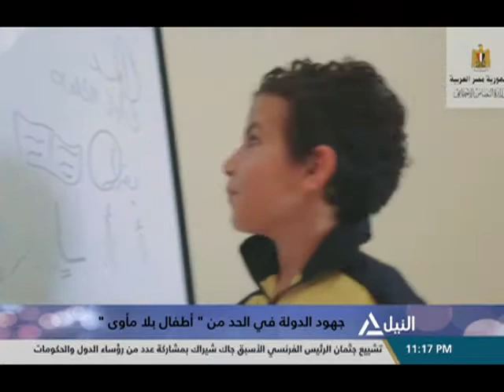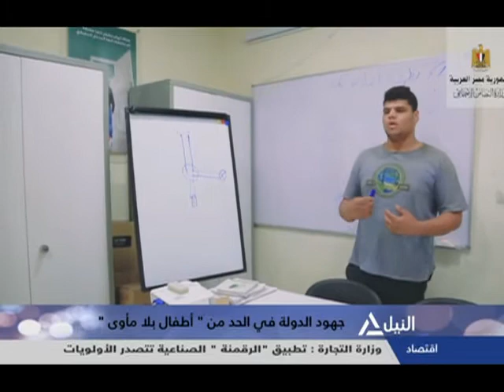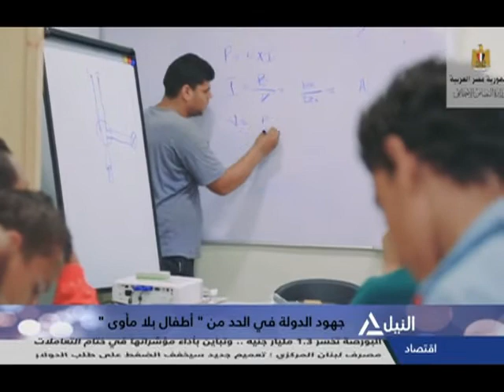من القاهرة 30-09-2019 جهود الدولة في الحد من "أطفال بلا مأوى"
جهود الدولة في الحد من "أطفال بلا مأوى"
 "أطفال بلا مأوى" يعمل على تقديم خدمات الإعاشة والتأهيل وإعادة الدمج
 حازم الملاح - المتحدث الرسمي لبرنامج "أطفال بلا مأوى"